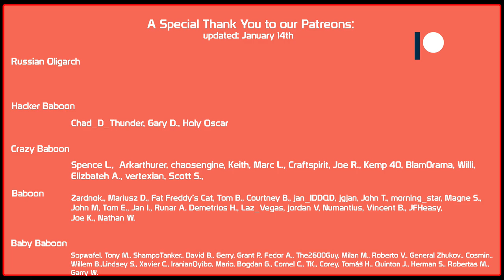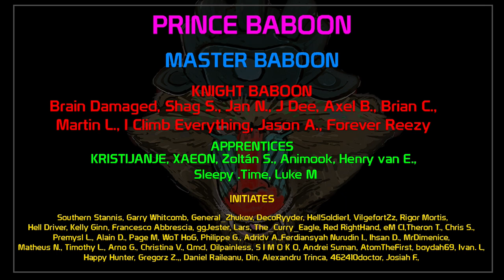Platoon with the amazing Sofilein! | World of Tanks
World of Tanks, WoT Make sure to follow Sofilein on her channels!